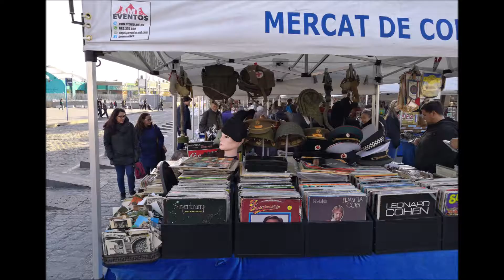Barcelona февраль март 2019